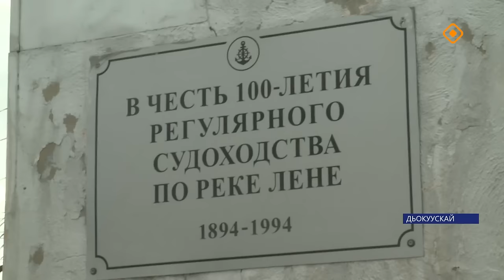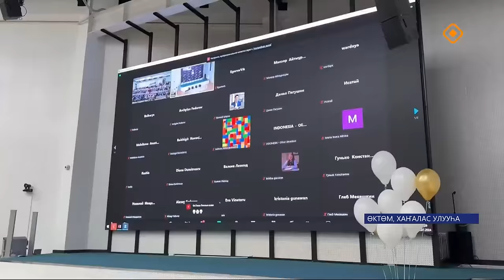«Саха сирэ» информационнай биэрии. От ыйа 5 күнэ 13.30